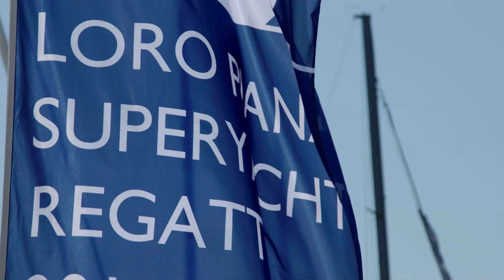Loro Piana Superyacht Regatta 2015 - Registration Day